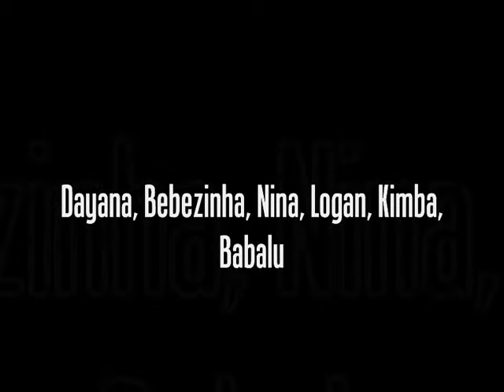I Encontro de Golden Retrievers no CMVLINS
Realizado no dia 16 de maio de 2010, no CMVLINS , Vila Mariana, São Paulo capital. Havia muitos goldens, talvez mais de 30! Kimba é o que aparece em movimento, com coleira peitoral, de cores preto e cinza. Não estamos em nenhuma foto. Sniff.

1st Golden Retriever Meeting at CMVLINS, São Paulo capital, Brazil - I'm the one wearing Easy Walk Harness. There's no pic of me here! Humpft! Maybe I was zooming around all the time?